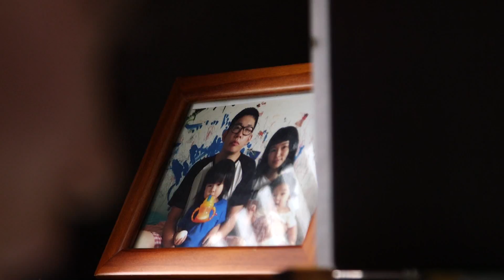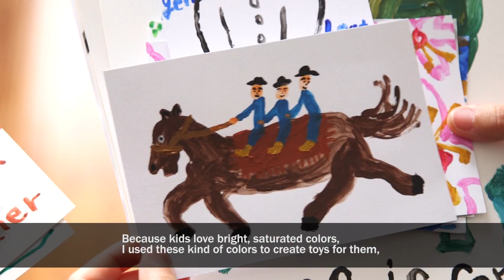Studio Visit: Minmin Wu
After studying at China Academy of Art and  Central Academy of Fine Arts, two of China's most presitgious art schools, Minmin Wu went on to work in a gallery before becoming a full time mom.

Though raising two young daughters full-time can be exhausting, Minmin's creativity lived on. Inspired by the experience of nurturing and playing with kids, she continued to create...